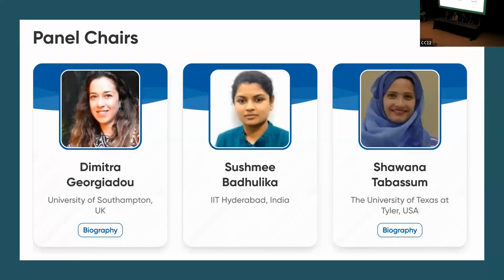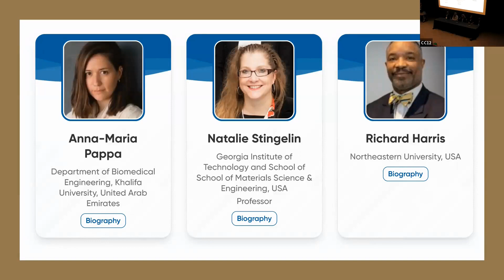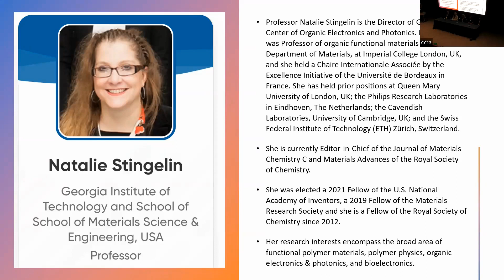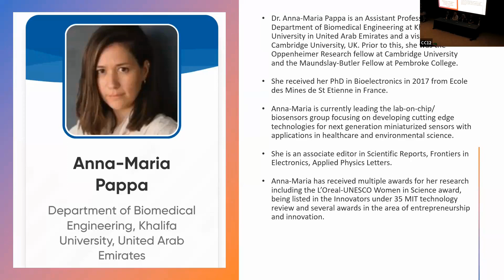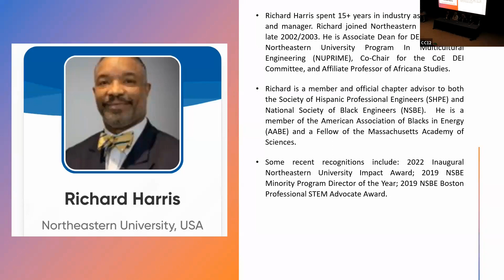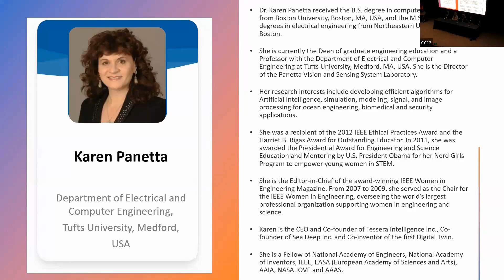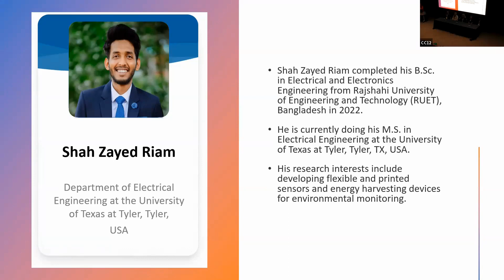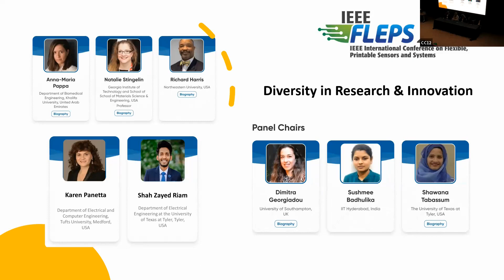Diversity Panel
Title: Diversity Panel
Author:

Abstract: Diversity Panel